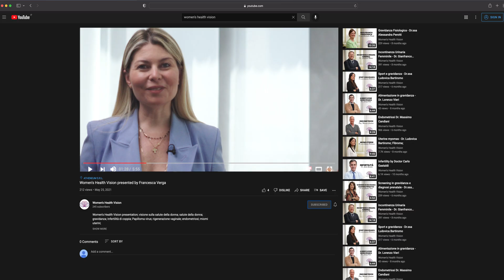Vescica Iperattiva - Prof. Stefano Salvatore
La vescica iperattiva è una condizione molto comune. Una sindrome formata da sintomi come il forte desiderio di dover urinare che viene definito urgenza minzionale, associato o meno ad una elevata frequenza minzionale. Alla nicturia che è la necessità di svegliarsi la notte esclusivamente per urinare. Si pensa che ancora oggi molte donne non rivelino questa condizione per motivi di imbarazzo. Si sa che un 15/20 per cento delle donne, dopo i 40 anni possa soffrire di vescica iperattiva. La prevalenza cresce con l'aumentare dell'età e dopo la menopausa, dove non c'è supporto estrogenico questa prevalenza mostra un picco importante.